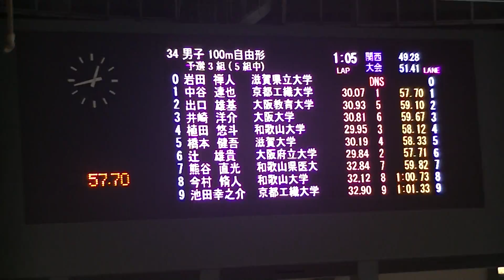第70回関国 今村 100mFr